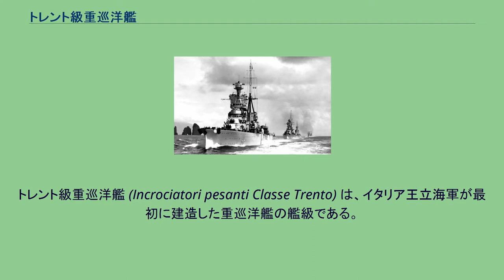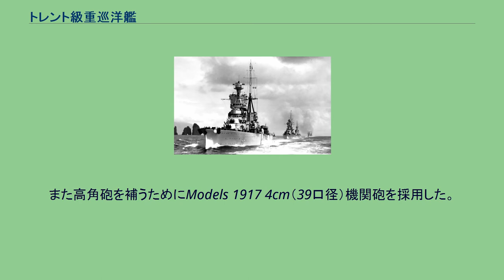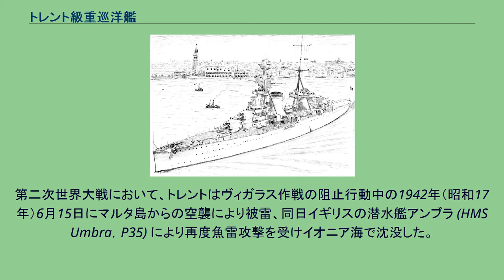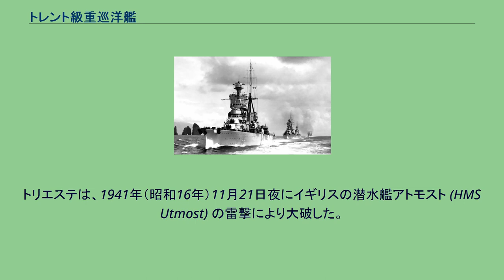トレント級重巡洋艦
トレント級重巡洋艦 (Incrociatori pesanti Classe Trento) は、イタリア王立海軍が最初に建造した重巡洋艦の艦級である。
2隻が建造され、その艦名は第一次世界大戦でイタリアが獲得した二つの都市、トレントとトリエステにちなむ。
なお、準同型艦にボルツァーノがある。
第一次大戦後にオーストリア＝ハンガリー帝国海軍の解体後、イタリア海軍は地中海を挟んで対峙するフランス海軍を仮想敵に定めた。
同海軍は高速かつ強力な兵装を持つ大型駆逐艦を揃えており、イタリア海軍の小型な駆逐艦では対抗が難しかった。
そのため、イタリア海軍では大型駆逐艦に対抗可能な火力と速力を持つ高速軽防御の軽巡洋艦を建造する事とした。
これがコンドッティエリ型軽巡洋艦であるが、トレント級はさらに火力を追求して条約制限一杯の8インチ（20.3cm）砲を搭載した高速巡洋艦を建造した。
それが本級である。
ワシントン条約の制限下の条約型重巡洋艦として建造されたが、排水量が1万tを超過し条約の制限を超える艦となった。
トレント級の艦形を示した図。
トレント級は高速を発揮を発揮しやすくするために同時期のイギリス海軍の巡洋艦と同じく縦横の比率の強い細長い船体形状を採用していた。
艦首水線下には初期からバルバス・バウを採用していた。
艦首構造の内部に水上機格納庫を持ち、水上機は艦首甲板上に埋め込まれた固定式カタパルトから射出される。
その後部から主砲を箱型の連装砲塔に納め、1・2番主砲塔を背負い式で2基が配置された。
トレント級は操舵艦橋を基部として頂上部に測距儀を載せ、中部に戦闘艦橋を持つた前部三脚檣が立っていたが、公試中に三脚檣の振動を押さえられなかったために前部に二脚を足して五脚檣となった経緯を持つ。
このデザインは「ザラ級」まで受け継がれた。
艦橋の背後には2本煙突が立つが機関のシフト配置のために前後が離されており、その間は艦載艇置き場となっており、2番煙突前方に配置された後部三脚檣の基部に付いたクレーン1基により運用された。
舷側甲板上には高角砲を防盾付きの連装砲架で片舷4基ずつ計8基配置していた。
2番煙突後方の後部甲板上に後ろ向きに3･4番主砲塔が背負い式に2基配置した。
艦尾水面下には中央に大型の一枚舵を挟むように片舷2軸ずつ計4軸にスクリュープロペラが付いていた。
トレントを描いたイラスト。
トレント級の主砲は国産のModels 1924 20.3cm（50口径）砲を採用した。
この砲は、重量118kgの砲弾を使用した場合仰角45度での射程距離が28,000mとなる。
この砲をイタリア海軍の重巡洋艦では初の連装式の砲塔に収めたが、列強の同種艦と異なり、イタリア海軍の条約型重巡洋艦は最後まで左右の砲身を同一の砲架に据えつける形式を採用した。
これは、砲身の間を狭める事により砲塔の小型化と機構の簡略化を狙った物であるが、代償として斉射時に左右の砲弾の衝撃波が相互に干渉しあって散布界が広がる弱点があり、イタリア巡洋艦のウィークポイントとなった。
砲塔の旋回は首尾線方向を0度として左右150度で、俯仰角度は仰角45度・俯角1.5度で発射速度は毎分1.5～3.4発である。
高角砲は1927年10cm（47口径）高角砲を採用した。
この砲は設計年次が古く、原型は第一次世界大戦前にシュコダ社でオーストリア＝ハンガリー帝国海軍向けに製造されたK11型 10cm（47口径）砲であり、戦利艦に搭載されていたこの砲を複製し、砲架を改めて平射砲から高角砲に転用したものである。
原型が平射砲であったため砲耳の位置が低く、そのままでは高仰角時の装填操作が困難となることから、転用にあたり採用された高角砲架は仰角が大きくなるとそれに応じて砲耳の高さが高くなる機構を有していた。
性能は、13.8kgの砲弾を使用した場合仰角45度で射程距離15,240m、最大仰角85度で射高10,000mであった。
旋回と俯仰は電動と人力で行われ、360度旋回でき、俯仰は仰角85度～俯角5度であった。
これを連装砲架で8基16門を搭載した。
砲架の機構が特殊なため俯仰操作が重く、実際に高角砲として使用するには目標追随能力が十分でなかったとされる。
イタリア海軍の艦艇ではトレント級が最初の搭載艦となった。
また高角砲を補うためにModels 1917 4cm（39口径）機関砲を採用した。
これは第一次世界大戦前にイギリスのヴィッカーズ社よりライセンス生産されたものでイギ...